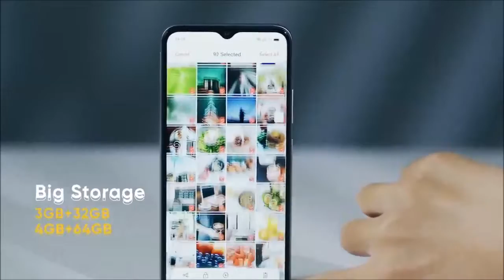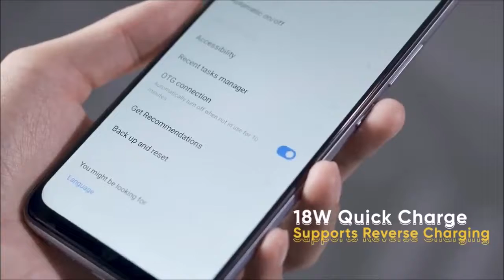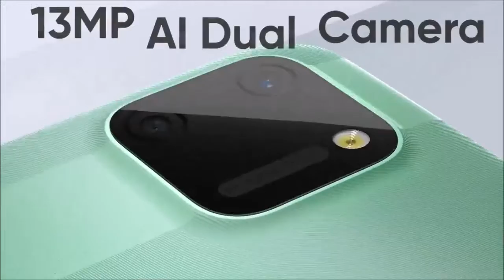Realme C20, Realme C21, and Realme C25 launched in India with MediaTek SoCs and HD+ displays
HIGHLIGHTS
Realme C20, Realme C21, and Realme C25 have been launched in India.
Realme C25 comes with a 48MP camera, 6,000mAh battery, and Android 11 OS.
Realme C20 and Realme C21 specifications are similar.

Realme C20, C21 and C25 prices in India
Realme C20 price in India is Rs 6,999 for the single 2GB+32GB storage model. It comes in Cool Blue and Cool Gray colour options. The first sale starts on April 13th at 12 noon on Flipkart, Realme.com and retail stores. The Realme C21 is priced at Rs 7,999 for the 3GB+32GB model and Rs 8,999 for the 4GB+64GB variant. The phone will be available in Cross Black and Cross Blue colour options. The first sale for the Realme C21 is on April 14th at 12 noon through the same channels as the Realme C20.

Lastly, the Realme C25 costs Rs 9,999 for the 4GB+64GB storage version while the 4GB+128GB model is priced at Rs 10,999. The phone comes in Watery Blue and Watery Grey colour options. The first sale starts on April 16th at 12 noon.

Realme C20, Realme C21, Realme C25 launch date in India and Flipkart availability officially revealed